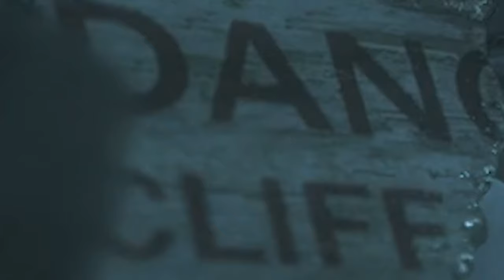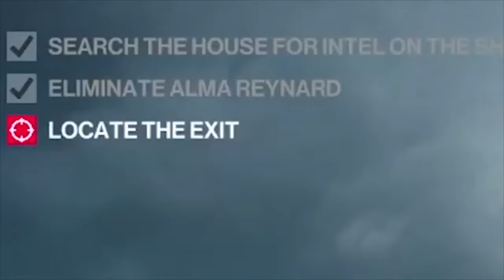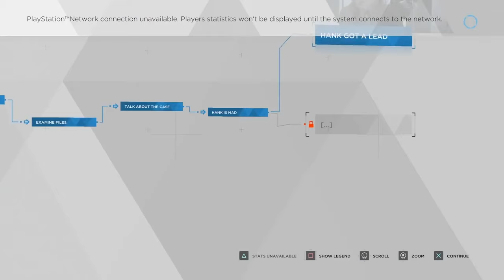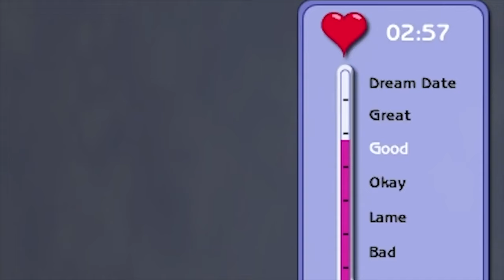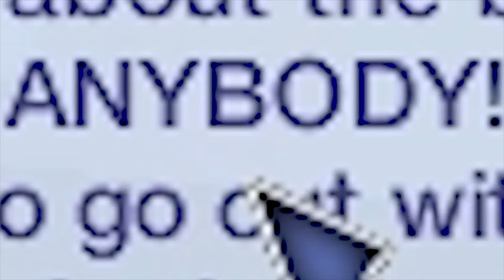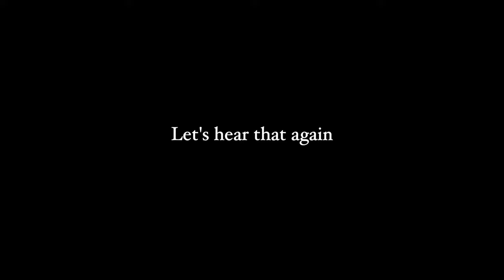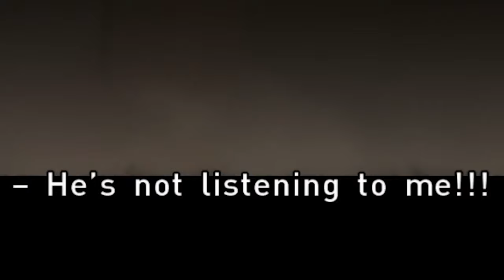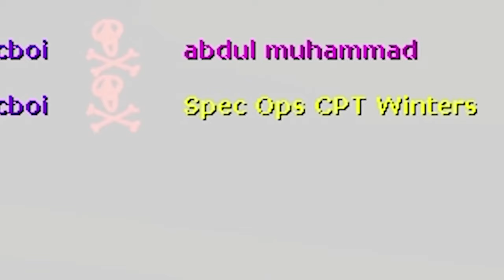Kevin's strategic skills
Strategy...

Special thanks to channel donors:
slump sloth
SOGGY SAMMICH

Special thanks to channel members:
caitlin
Joe Jensen
Jake The Robot
Syrph
The Wonky Donkey Supporter
Suda Falls